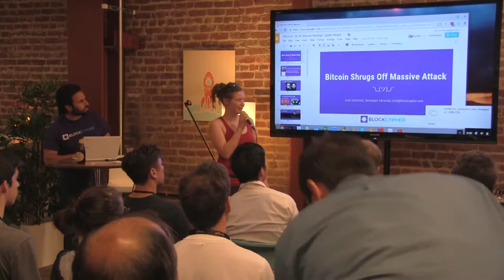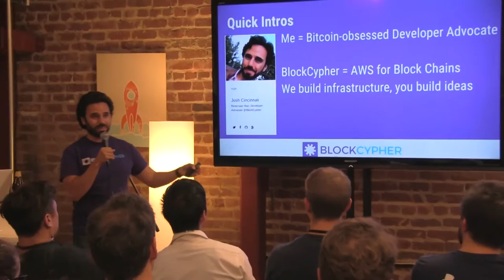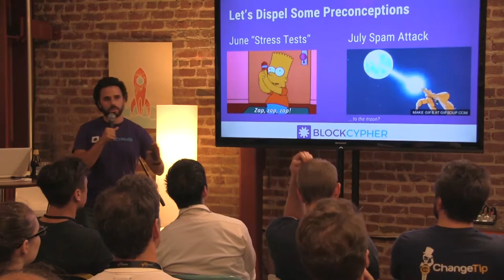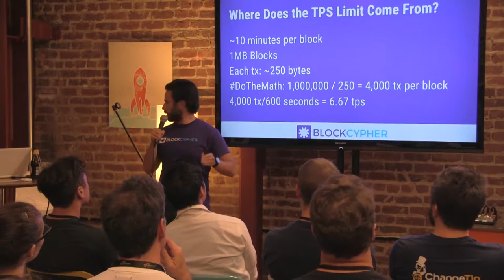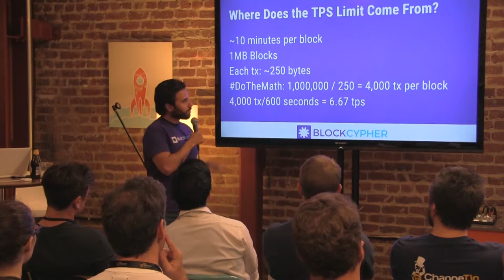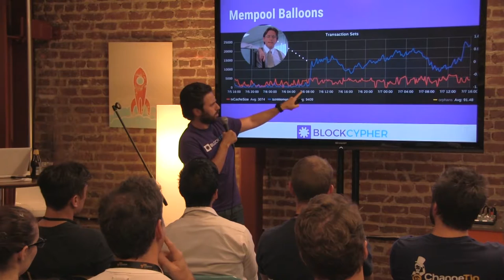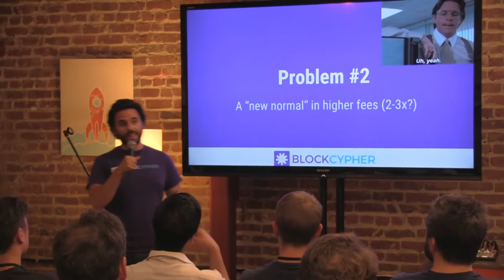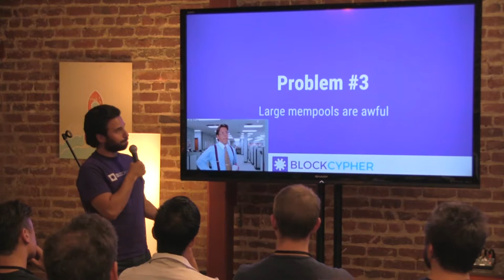Bitcoin Shrugs Off Massive Attack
Josh Cincinnati, BlockCypher